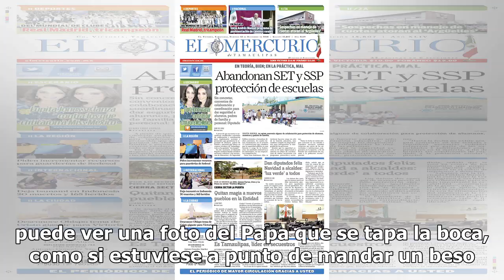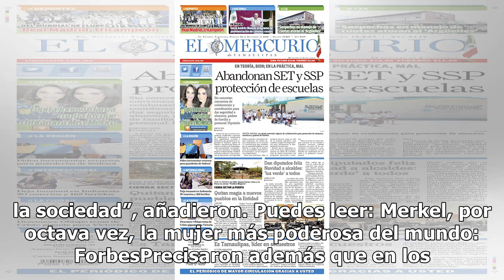Papa Francisco aparece en la portada de la revista Forbes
El Papa Francisco es el protagonista de la más reciente edición de la exclusiva revista Forbes en Italia, pese a haber tenido un año difícil afectado por la crisis de los abusos sexuales contra menores en instituciones de la Iglesia alrededor del mundo. El número de la publicación, que sale al merca...